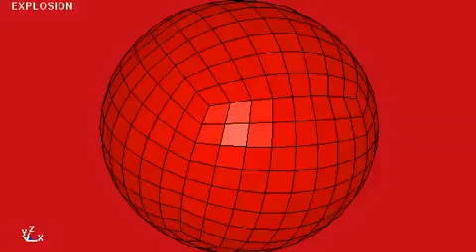Explosion 1 ls-dyna crash analysis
explosion ls-dyna crash analysis